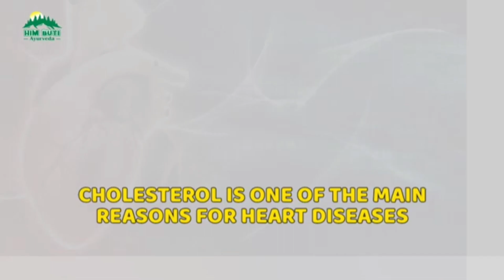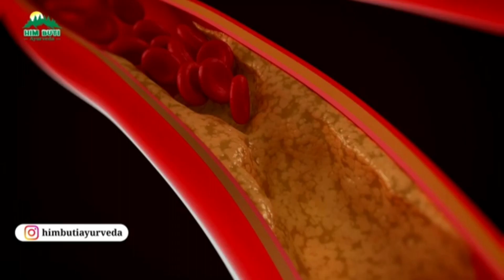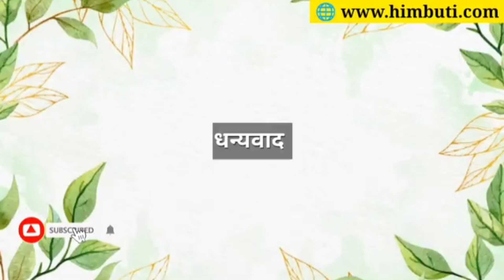What is Good for Your Blood Cholesterol? | Himbuti Ayurveda tips for Healthy Life